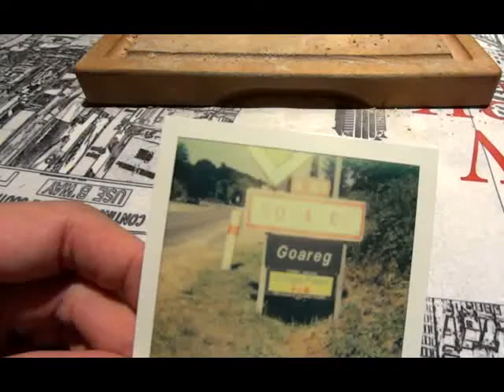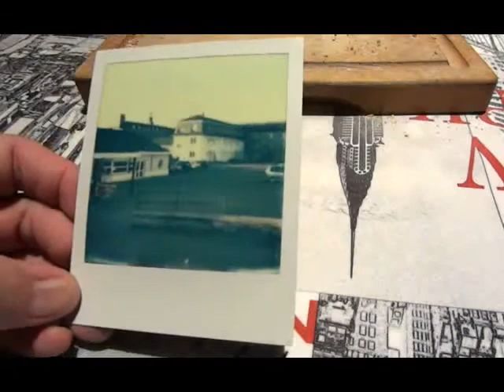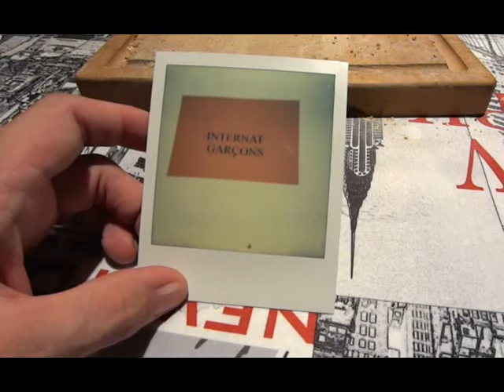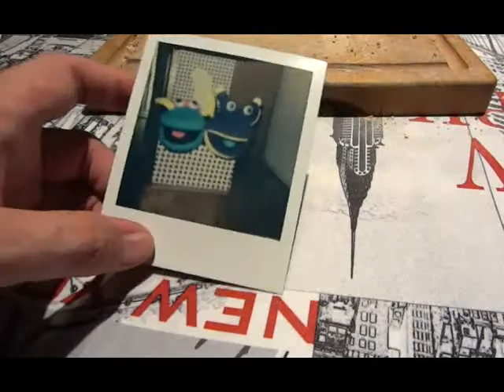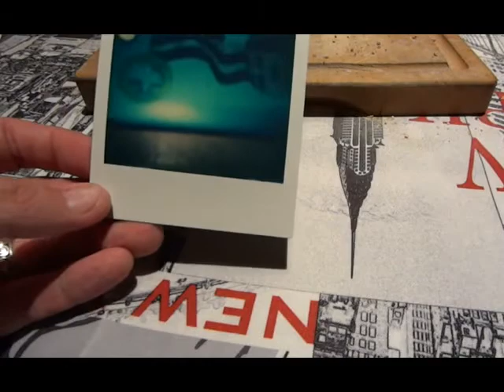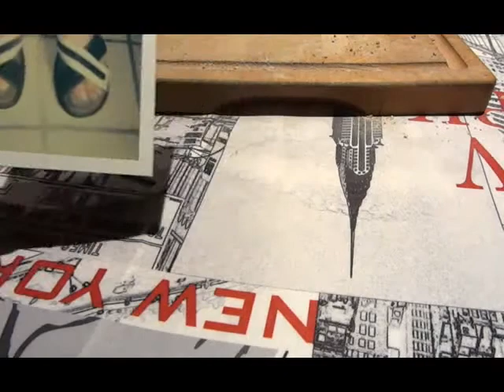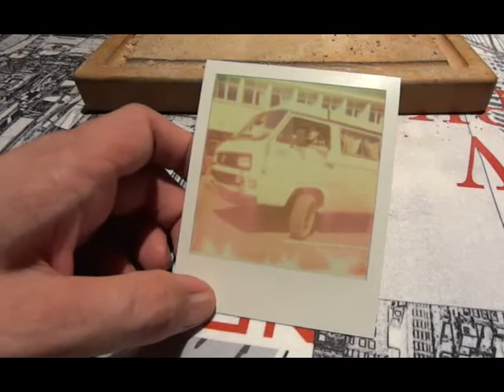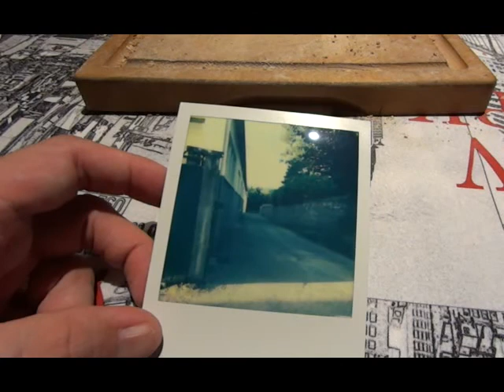GOUAREC 2016 - Retour en Polaroid :-)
Comme chaque année je fais un retour de mon stage d'impro à Gouarec.

Cette année j'ai décidé de le faire sous forme de video :-)

A regarder et à écouter surtout.